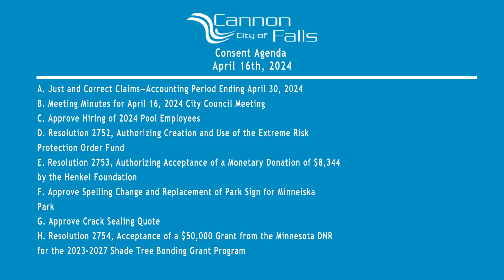Cannon Falls City Council Meeting - 5/7/24